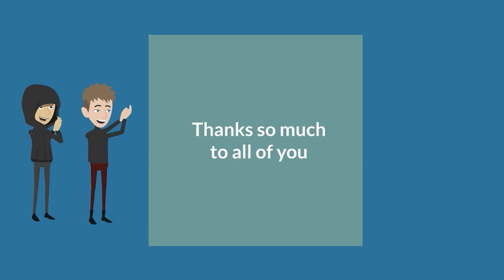China-USA Relationship Falling Apart (American Issues Take One)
It's Not Just Spy Ballons China is Doing.  The hosts for this show are Tim Apicella and Jay Fidell.  The guest is Chuck Crumpton.

China has been in the news a lot lately, and it's not good news. Recently, US Intelligence thinks China may be ready to supply Russia with lethal weapons in Putin's War Against Ukraine--an action which will isolate China from the USA and EU nations. If those headlines were not enough, the following have also been reported: Chinese spy balloons, lack of cooperation pertaining to the investigation of a potential Wuhan Virology Lab leak of the COVID-19 virus, South China Sea aggressive military build up, trade tariffs, crack down of democracy in Hong Kong, and China's recent open partnership agreement with Russia. The panel discusses the existing climate between China and the USA, and what direction it goes from here.

Underwriters:
Michael Sklarz
Catherine L. Cooke and the Cooke Foundation
Hawaii Energy
Hawaii Energy Policy Forum
Hawaiian Electric
Galen Ho of Immersive Worlds
Kamehameha Schools
Miner Foundation